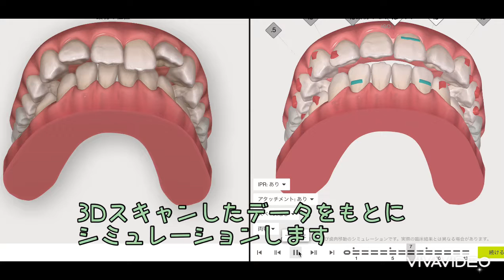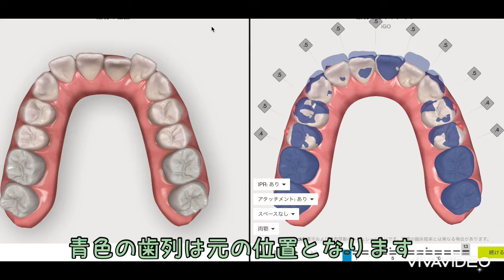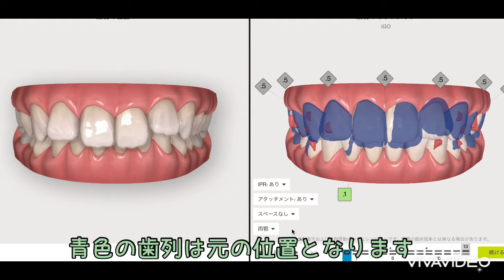SBC Dr.RYOJI マウスピース矯正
【マウスピース矯正】
➡︎歯並びを綺麗にしたい方必読
・歯を極力削りたくない方
・ワイヤーは嫌な方
・審美目的の神経治療に強く抵抗がある方
・矯正中のことを周りにバレたくない方
・前歯だけ少し動かしたい方
をお勧めします
・2019年、2020年、2021年、症例数日本一
ご自身で着脱できるので歯磨きしやすく、お口の中を衛生的に保てます。食事中はマウスピースを外すので、食べにくいといった不快感もゼロです
ワイヤーがないので、口の中が傷付きにくい。
ご興味ある方は是非カウンセリングにいらしてくださいませ。
あらゆるお客様のニーズにお応えするためにアライナー矯正(マウスピース矯正)にも力を入れております
・モニター価格（片顎）223,500円
・モニター価格（両顎）263,500円
リスク:
IPR（歯間を削る事）する場合、冷水痛
顎関節症、後戻りetc

セラミック矯正は、ワイヤー矯正と比較するとかなり短期間で口元の印象をレベルアップさせる事が出来ます。
ワイヤー矯正は、あくまでも自分の歯を綺麗に並べるだけで「歯」自体は何も変わりません。
それに対してセラミック矯正は、「歯」自体の見た目も自由自在に変える事が出来るので、効率的に印象をレベルアップ出来ます。

リスク：疼痛（咬合痛、冷水痛）、抜歯を伴う場合は腫脹や出血などを生じることがあります。
価格：1本100,000~130,000円（モニター価格基準）
→施術プランや本数によって異なります。

▼湘南歯科クリニック大阪心斎橋ホームページ▼

湘南歯科クリニック大阪心斎橋院は、御堂筋線心斎橋駅から徒歩4分の場所にございます。難波駅からも徒歩圏内でお買い物ついでにお越しいただけます。

当院では、お客様から『もっと早くに来ればよかった』、『歯をだして笑えるようになった』などたくさんの嬉しいお言葉をいただいております。セラミックは10種類以上あり、お客様のご希望に沿った治療を行っております。
スタッフ一同が丁寧な心配りを心がけており、安心して治療をうけていただけます。

オンライン相談もはじめました。
クリニックに来院して行う医師による無料カウンセリングを、オンラインで実施することができます。
お客様はご自宅のリラックスできる空間からお悩みやご要望、美容医療に対するご質問などを医師に相談することが可能です。
是非ご活用下さい！

※安全上の規定により、小学生以下のお子様連れでのご来院をお断りしております。

所在地
〒542-0085
大阪府大阪市中央区心斎橋筋2-7-18
プライムスクエア心斎橋11F

診療時間
AM10:00～PM7:00
予約制／年中無休

アクセス
・地下鉄御堂筋線、長堀鶴見緑地線心斎橋駅4-B出口より徒歩4分
・地下鉄御堂筋線 なんば駅14番出口より徒歩5分
・近鉄線 大阪難波駅24番出口より徒歩6分
・地下鉄四つ橋線 四ツ橋駅南改札5番出口より徒歩7分